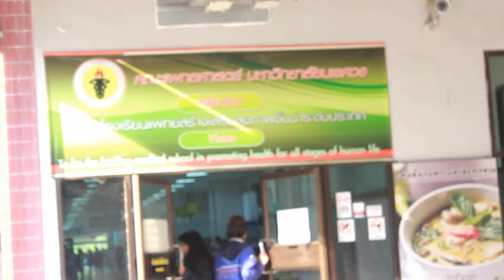Role play : japan's story